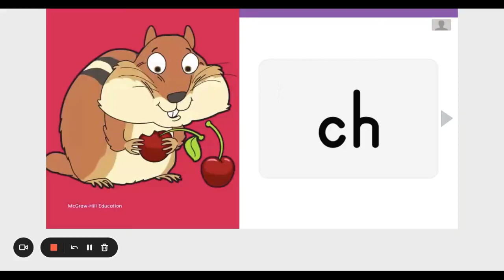Chipmunk Sound Card